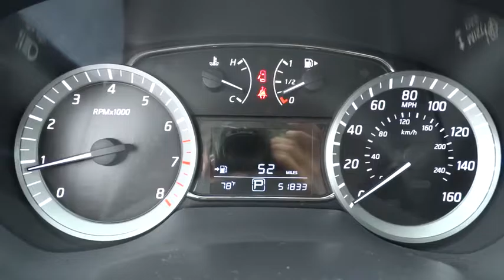2013 Nissan Sentra Columbus, London, Springfield, Hilliard, Dublin, OH P734190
2013 Nissan Sentra

Sentra SV, 4D Sedan, 1.8L 4-Cylinder DOHC 16V, CVT with Xtronic, FWD, and Cloth. Nissan FEVER! Call and ask for details! Nissan has outdone itself with this wonderful 2013 Nissan Sentra. It just doesn't get any better at this price! When H2O starts showing up in the weather forecast, the FWD power delivery will help keep you in control of things. It is nicely equipped with features such as 1.8L 4-Cylinder DOHC 16V, 4D Sedan, Cloth, CVT with Xtronic, FWD, and Sentra SV. Please Call OR Text our Friendly and Professional Internet Department to qualify for these Special Internet Prices!!! Brad at Dominique Martin or Dawn Speights *** For Special Fleet Incentives please call Jack Morris or James Maley .